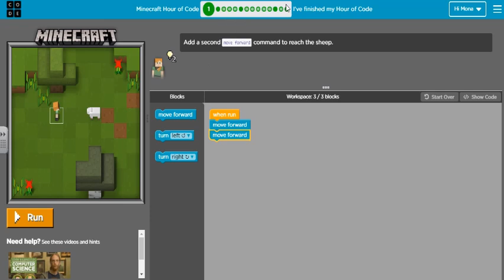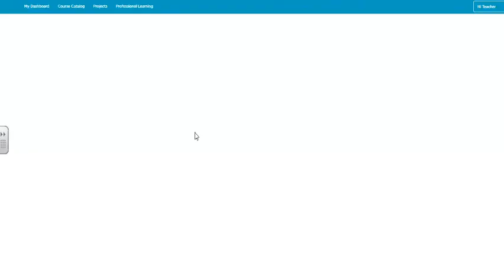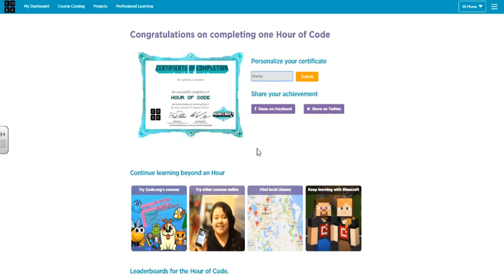Minecraft خطوات لعبه مينكرافت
كيف تجتاز المينكرافت على موقع Hour of Code